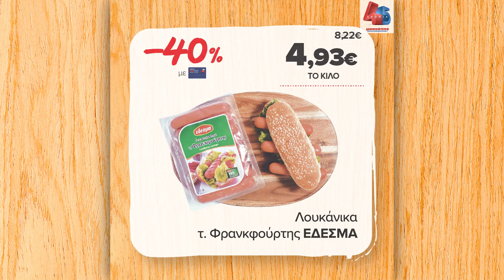Εδέσματα για κάθε περίσταση. | Προσφορές φυλλαδίου 27/10 - 15/11/2021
Πάρτι στο σπίτι, φιλικές μαζώξεις, ένα ήρεμο βράδυ με χαλαρή μουσική και οικογενειακά meetings…Τι λείπει από όλα αυτά; Μα φυσικά τα εδέσματα που σας συνοδεύουν σε κάθε περίσταση! Μια γραβιέρα ως επιτραπέζιο σαγανάκι, λεπτές φέτες ψητού κοτόπουλου, μικρά σαντουιτσάκια διαμορφωμένα με διαφορετικό και προσωπικό στυλ, και πολλά άλλα είναι τα εδέσματα που σας υπόσχονται τη σίγουρη επιτυχία. Την επόμενη φορά λοιπόν μην ακυρώσετε μια μάζωξη επειδή δεν ξέρετε τι να μαγειρέψετε ή επειδή δεν έχετε κουράγιο να φτιάξετε ένα τραπέζι λόγω του φορτωμένου προγράμματός σας.

Επιλέξτε τα προϊόντα που σας ταιριάζουν, επωφεληθείτε τώρα από τις μοναδικές τιμές και προσφορές που ξεχωρίσαμε για σας παρακάτω και που ισχύουν σε όλα τα καταστήματα λιανικής Mασούτης αλλά και στο ηλεκτρονικό κατάστημα eshop.masoutis.gr
Επιπλέον, περιηγηθείτε στο νέο μας φυλλάδιο που ισχύει έως και τις 15/11/2021 κι ανακαλύψτε ακόμη περισσότερα που σίγουρα σας ενδιαφέρουν και οργανώστε τις αγορές σας.